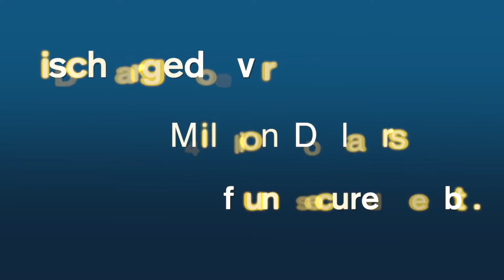Debt Mitigation Attorney Somers, NY | Home Foreclosure